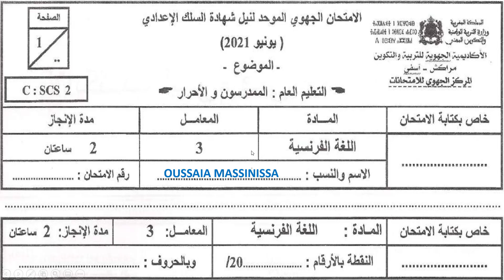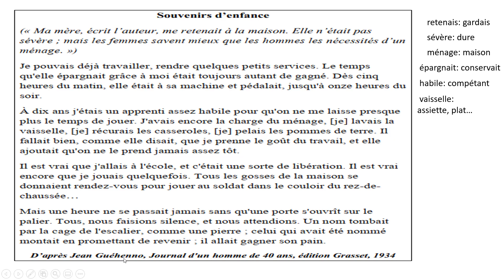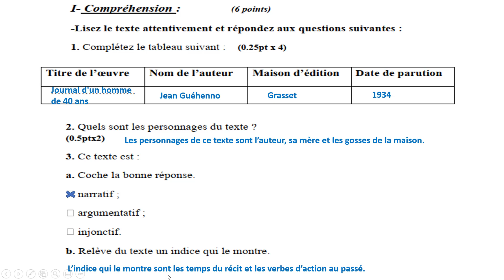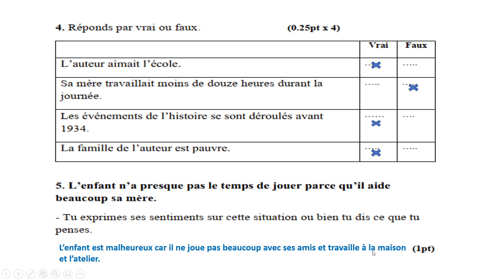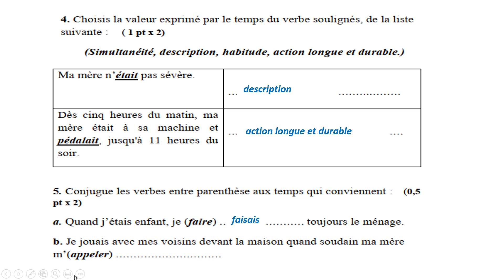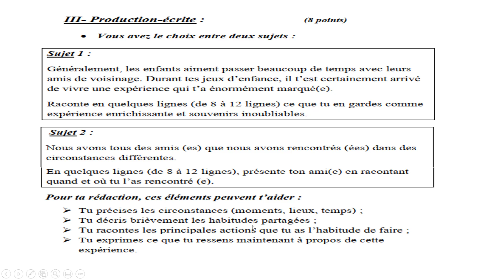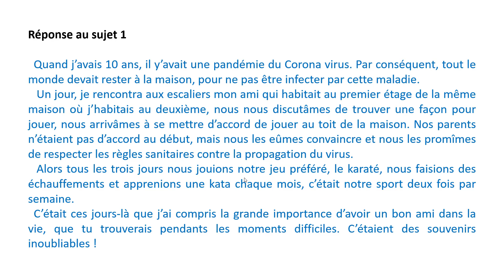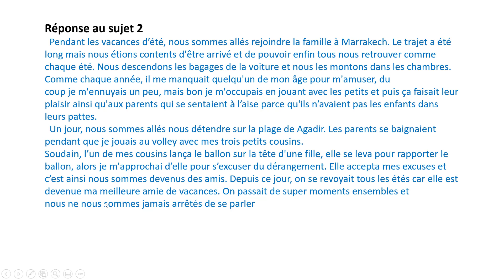Correction examen régionnal français 3AC 2021, Rabat Salé Kénitra, تصحيح امتحان جهوي الفرنسية الرباط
تصحيح امتحان جهوي الفرنسية الثالثة اعدادي 2021,
correction examen régional français 2021 Rabat Salé Kénitra,
correction examen regional francais,
examen régional français Rabat Salé Kénitra 2021,
تصحيح امتحان جهوي جهوي
2021 تصحيح امتحان جهوي الثالثة اعدادي
examen regional francais marrakech 2021